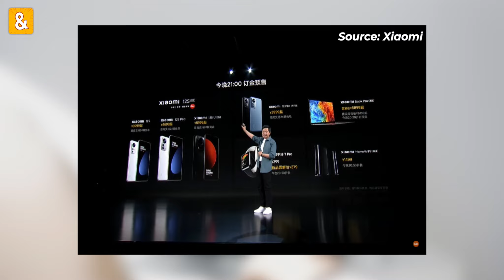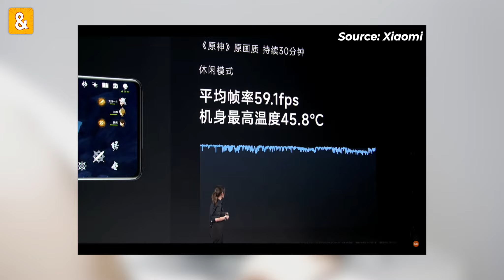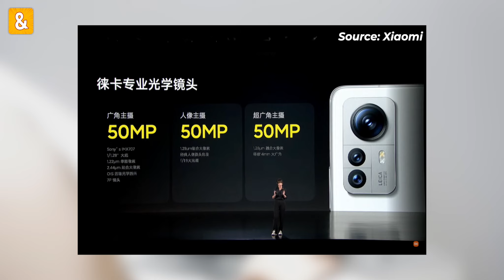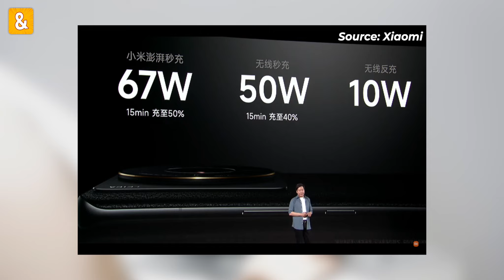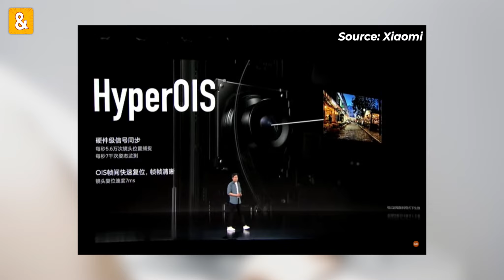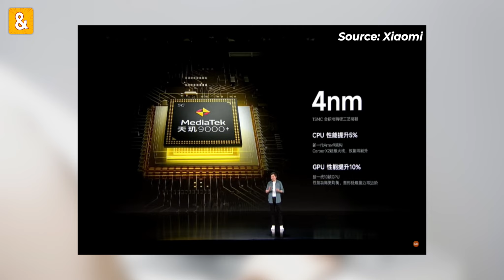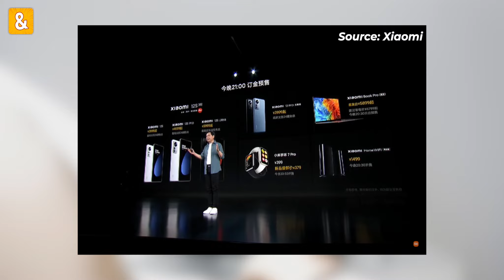Đánh giá Xiaomi 12S, 12S Pro, 12S Ultra: Camera, Chip, Giá bán - iPhone 13 Pro Max chào thua!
Vừa tối nay Xiaomi đã cho ra mặt 1 loạt các dòng sản phẩm mới của mình, đặc biệt là bộ 3 Xiaomi 12S Series và chip Snapdragon 8+ Gen 1 mới nhất. Xiaomi 12S Ultra là chiếc máy khiến mình trầm trồ và bất ngờ bở kích thước cảm biến 1” to khủng khiếp.
Mình sẽ tổng hợp tất cả thông tin chính có trong sự kiện ngày hôm nay.

0:00 Mở đầu
0:26 Xiaomi 12S
1:20 Xiaomi 12S Pro
3:03 Xiaomi 12S Ultra
4:49 Xiaomi 12 Pro